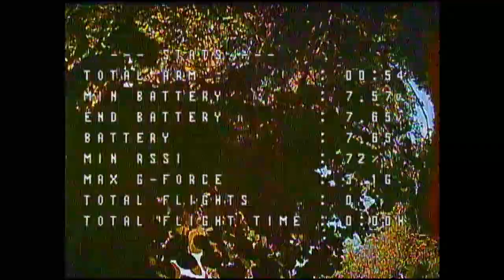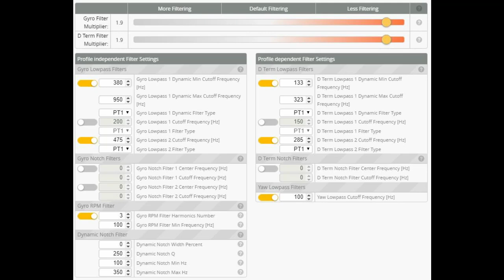Tinyhawk Freestyle - deutlich weniger Propwash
Setup:
- Tinyhawk Freestyle I
- TBS Unifi Pro Race HV Race 2
- AXII Micro MMCX Antenna
- Runcam Nano 2
- FrSky XM+